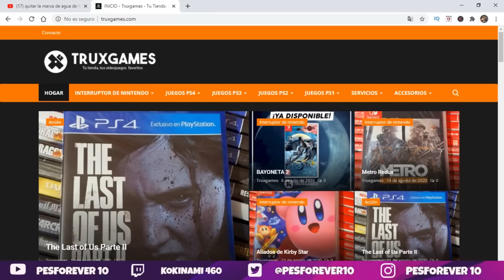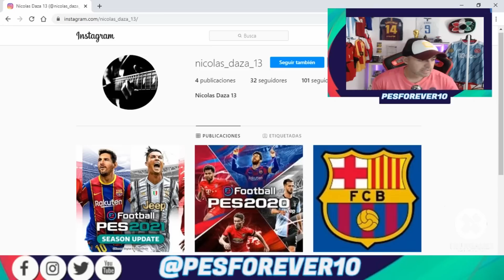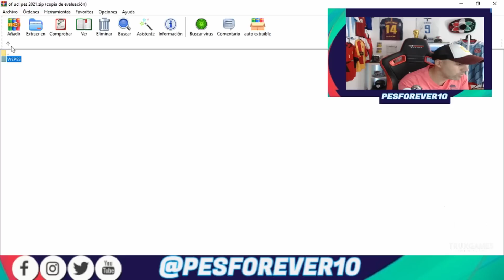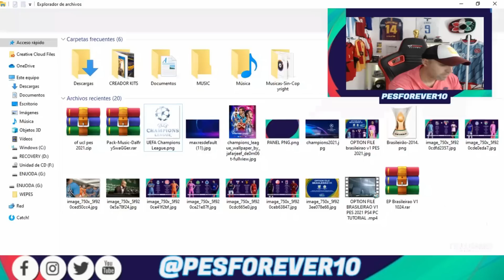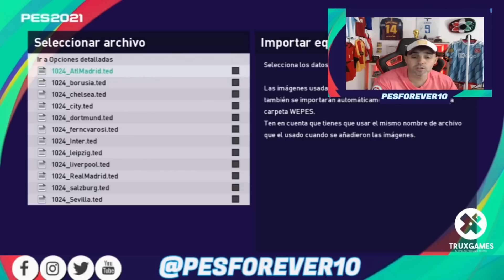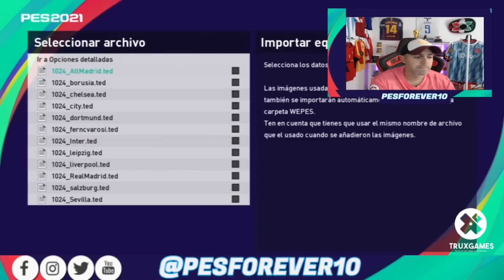CHAMPIONS LEAGUE PES 2021OF PS4 PC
!! TEN LA CHAMPIONS TOTALMENTE RECREADA CON TODOS LOS EQUIPOS EN TU PES2021 CON ESTE OF DE NUESTRO AMIGO NICOLAS DAZA